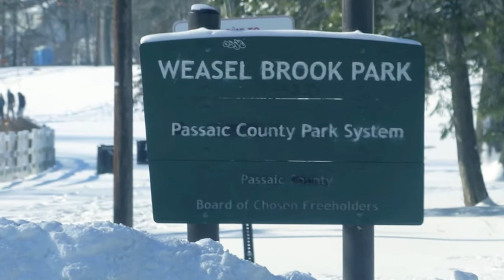Weasel Brook Park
Weasel Brook Park, located in Clifton, NJ, is a large park featuring a playground, mini spray park, a lake and walking paths. There is also a basketball court and a baseball field. Facilities include picnic tables and benches, a gazebo and restrooms. There is no separate parking lot but you should be able to park alongside the perimeter of the park as long as there's no parking permit sign. -